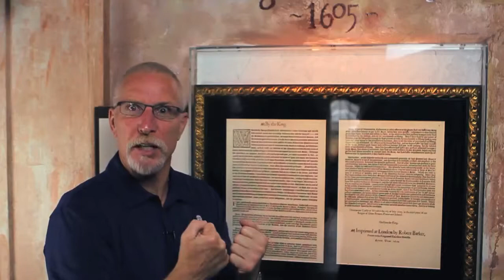Pat Croce welcomes you to The Saint Augustine Pirate Museum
Pat Croce invites you to the brand new St. Augustine Pirate and Treasure Museum.